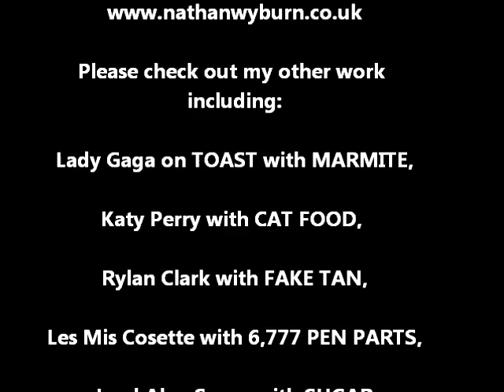Lady Gaga APPLAUSE MAKE UP Art Nathan Wyburn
READ: Here I create a portrait of Lady Gaga using nothing but MAKE UP! It's mostly face paint fancy dress make up and a liquid eye liner pen! The portrait I'm creating is the artwork for her new single Applause off her upcoming album ARTPOP. Let me know what you think of it!

Nathan Wyburn